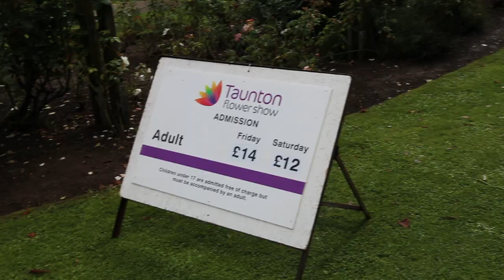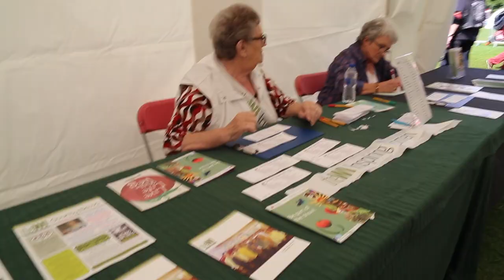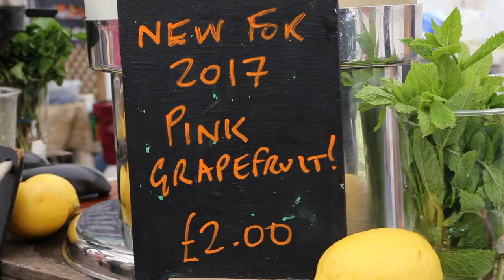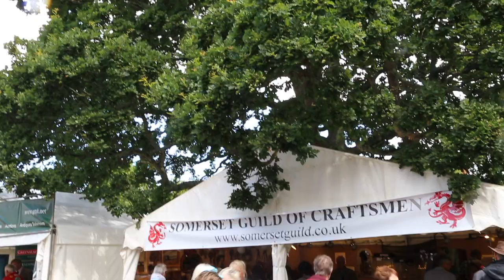Here is Taunton Flower Show 2017, Somerset, UK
The oldest flower show in the UK